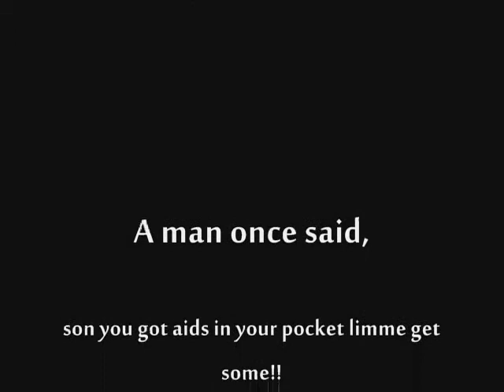when bear meets bird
its a story about a little bear that meets a bird and turns demented then. well watch the rest

                           VOICES:
BIRD: Billy Ruzich
BEAR and SHRIMP WALRUS: Scott Lazarowicz